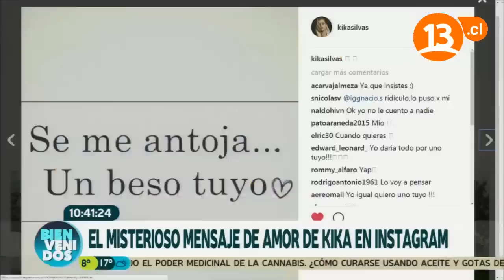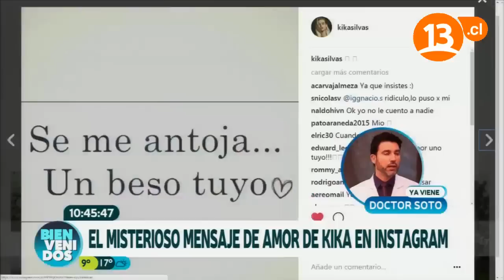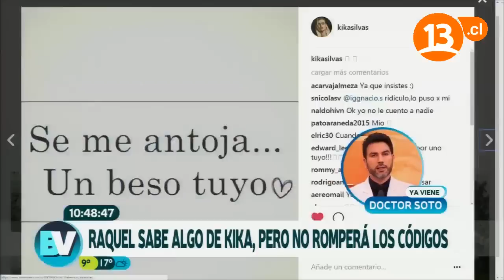Kika y su visión de Amor | Bienvenidos